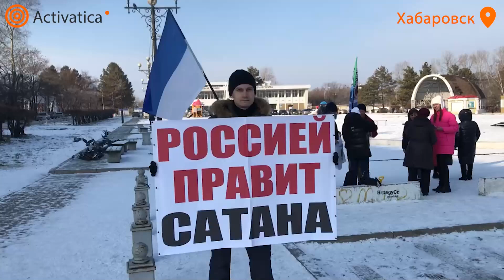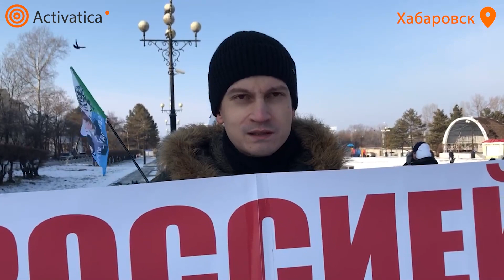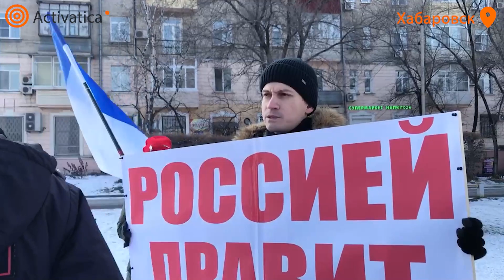🟠«Россией правит сатана» | Одиночный пикет в Хабаровске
«Россией правит сатана»

С таким плакатом вышел хабаровский активист Николай Зодчий.

«Почему на плакате не написано Россией правит бог? Потому что бог никогда не действует на человека через принуждение, напротив, он даёт человеку путь к освобождению от условий материального мира, по сути, материальный мир это и есть рабство».

К активисту подходил сотрудник полиции, который сказал, что это пикет с дискредитацией российской власти, однако статью, по которой он обвиняет пикетчика, назвать не смог.